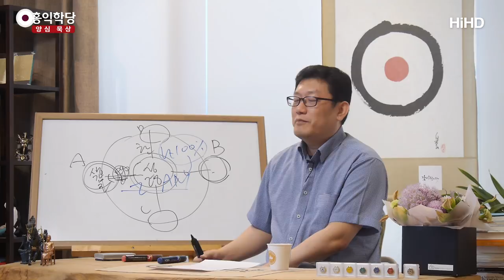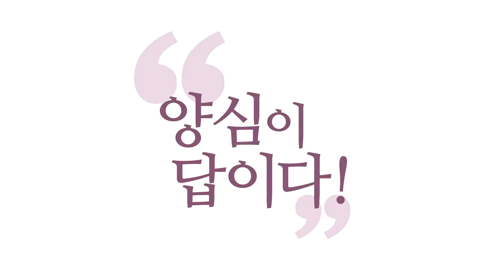[3분 묵상] '이웃을 사랑하라' 결코 쉽지않다 _홍익학당.윤홍식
(180520 일요대담) 이웃을 내 몸처럼 사랑하라는 말이 쉬운 것 같죠?
여러분 절대 이웃을 여러분처럼 사랑할 수가 없습니다, 인간은.
생각해보세요. A라는 에고가 어떻게
B라는 에고를 나처럼 사랑할 수가 있죠?

추리를 하고 막 이해해보려고 노력을 하는 거죠.
그래도 또 나를 챙기는 마음이 먼저 있다고요
에고가 작동하고 있으니까.
에고는 나의 살림살이를 담당하는 관리자예요.
하느님이 우리한테 창조해준 아주 놀라운 존재입니다, 에고는.
나라는 존재를 관리해줘요.

에고가 못된 게 아니에요.
여러분 이웃 사람 좋다고 막 여러분 통장에 있는 10억 들고
나가서 갑자기 불우이웃돕기 하겠다고 그러면 누가 잡죠 집에서?
와이프가 잡죠.
와이프가 에고 역할을 해주는 거죠.

즉 '우리도 살아야지, 내가 살아야지.'
하는 마음이에요 에고는.
여러분은 에고 덕에 지금 살고 있는 거예요, 관리자예요.
여러분을 관리해주는 존재예요.
그런데 여러분의 신성이 또 있어요.
그러니까 여러분은 신성이면서 동시에 이 한 개체라고요.
그럼 개체 관리 프로그램이에요, 에고는.

이건 신성 프로그램이에요 여러분 안에 있는.
이 2개가 함께 작동합니다.
너희가 아는 거는 지금 A라는 에고가
B라는 에고를 사랑해야 한다는 그 명령 때문에
사랑해 보려고 노력해 한 것 밖에 없어요.
그런데 진짜는 성령을 통하지 않고 우리는 절대
B와 하나라는 걸 알 수가 없습니다.

그래서 성령을 받으라는 게 제일 중요합니다.
예수님이 제자들한테도 성령 제대로 받기 전에는
본인 사도들한테도 어디 돌아다니지 말고
다락방에 모여서 기도만 하고 있으라 그랬어요.
돌아다니지 마라 그랬어요.
말하고 다니지 말고. 이해되세요?

성령을 받아야 너희가 나처럼 말하고
나처럼 사역을 할 수 있다고 했단 말이에요.
그만큼 중요한 이유가 뭔지 아시겠죠?
성령을 만나면 나의 본질을 만난 겁니다.
나의 뿌리, 아버지예요. 아빠 소리가 나와야 해요.

성령을 만났을 때는 즉 'I AM 상태'에 여러분이 들어가시면
내 모든 존재에 여기가 아버지 자리라는 게 나와요,
뿌리 자리라는 게.
그리고 이 뿌리가 남들과 같다는 게 나와요.
그래서 모든 존재가 사실은 하느님의 분신이고
하느님의 작품이라는 걸 알아야

여러분 이게 불교에서 '아공(我空),법공(法空)'에 해당하는 건데
기독교에서는 이 일체가 하느님의 작품이고
나랑 둘이 아니라는 걸 정확히 알아야 합니다.
그래야 남을 나처럼 사랑할 수 있는 토대가 마련돼요.

이거 절대 안 되는 겁니다.
"아 저 그냥 성령 안 만나고 전 되던데요?"
그럴 리가 없어요.
주변 분들한테 물어보시면, 가족분들한테 한번 물어보세요.
"내가 사랑 좀 하는 것 같지 않냐?" 라고 물어보시면
"그 말부터 무례해요."라고 하실 거예요.

우리가 남을 감히 사랑한다 이런 말을
쉽게 할 수 있는 게 아니에요.
"나 정말 너를 사랑해."해도 이 에고가 작동하고 있다니까요.
여러분이 못 돼서가 아니라 에고가, 나만 신경 쓰는 프로그램이
작동되고 있다니까요, 지금.

그걸 극복하고 남과 하나가 된다는 건
인간적 노력으로 할 수 있는 게 아니라니까요.
인간이 못 돼서가 아니고 무슨 의지력이 약해서 그런 게 아닙니다.